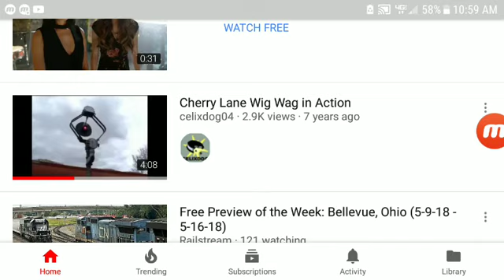Trainz Android: F Unit Power Move (W H E R E S T H E T R A I N)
Yeah, a Huge Power Move Consisting of a LOT of Fallen Flag Railroads. So Enjoy